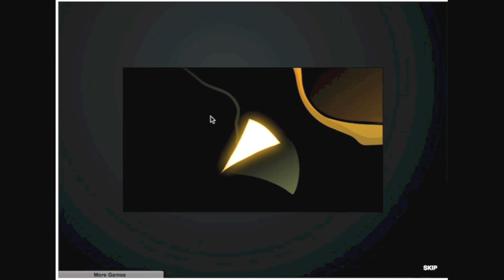GregC96 Plays Sonny 2